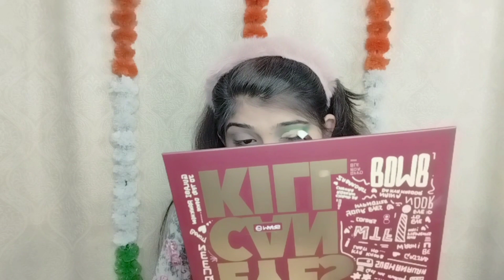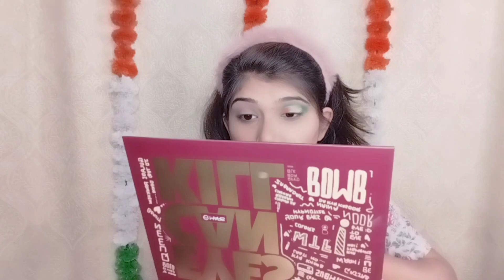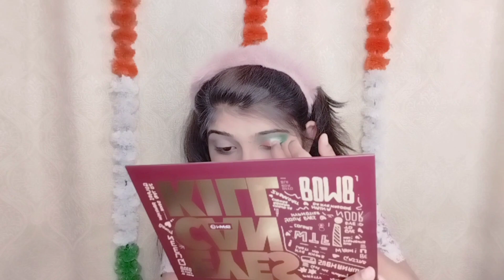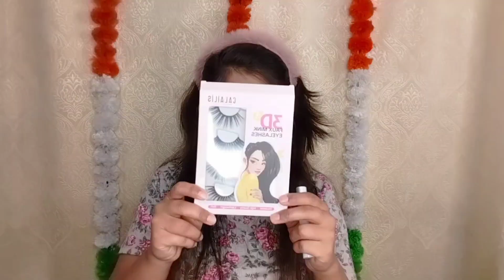🌹This is my first video🌹🇮🇳republicday makeup look🇮🇳